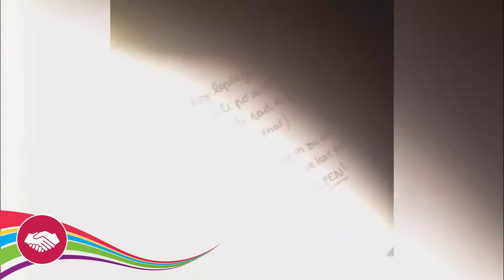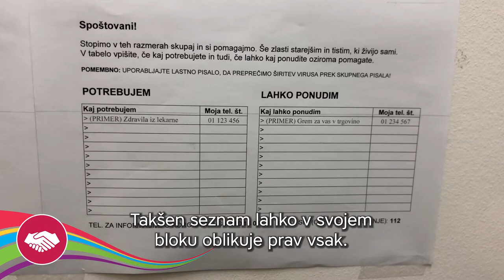MEPI Prostovoljim, tudi ko ostajam doma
Vabimo vas, da tudi vi prispevati k dobrobiti lokalne skupnosti. Veseli bomo vseh vaših prispevkov, ki jih lahko delite z nami s pripisom MEPIprostovolim, OstaniDoma.

V trenutkih kot je zdajšnji se zdi, da nas življenje in svet postavljata pred preizkušnjo. V času samoizolacije tako vabimo Mepijevce, da znotraj zdravstvenih smernic še vedno nadaljujemo z našim prizadevanjem in ostanemo del lokalne skupnosti. Da nadaljujemo z opravljanjem priznanja, četudi na malce drugačen način, pomagamo tistim,ki potrebujejo našo pomoč, predvsem pa da ostanemo sočutni, povezani in zdravi. Zdaj je čas, da vsi udeleženci Mednarodnega priznanja pokažemo, da vrline Mepijevca niso del programa, ampak del posameznika. Ker MEPI je več kot program, je način življenja.